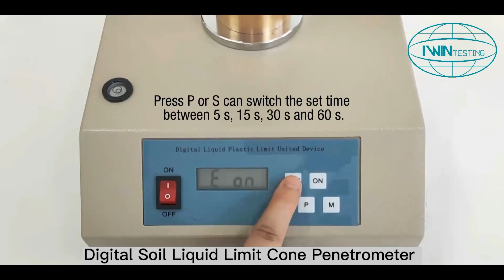IWINTESTING-Digital Soil Liquid Limit Cone Penetrometer